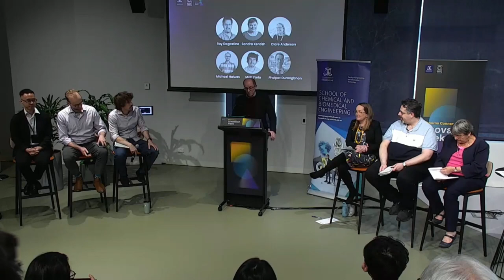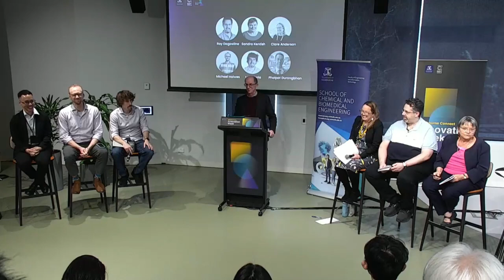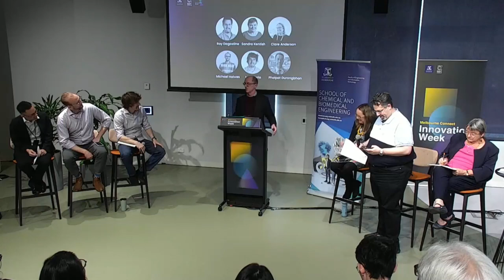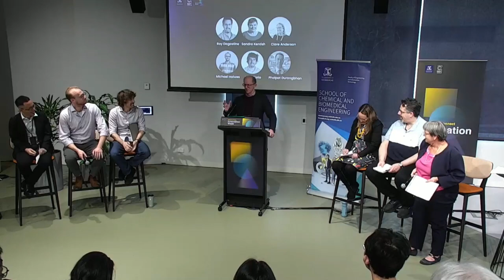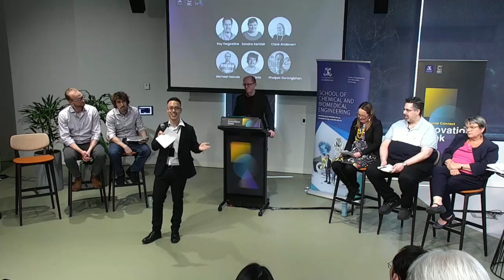Planet or the Apes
Can we create a world where people live longer while maintaining a habitable and biodiverse planet? View a compelling debate between biomedical engineers and chemical engineers as they discuss the pros and cons of human longevity and its impact on our planet's sustainability.

This discussion is a thought-provoking glimpse into the roles that Biomedical and Chemical Engineers play in building a sustainable future for all.